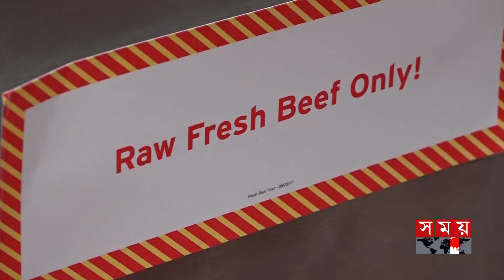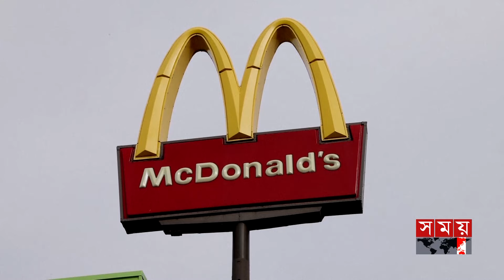যুক্তরাষ্ট্রে ম্যাকডোনাল্ডসের বার্গার খেয়ে প্রাণনাশ | McDonald's Burgers | USA | Somoy TV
আন্তর্জাতিক ফাস্টফুড চেইন ম্যাকডোনাল্ডসের বার্গার খেয়ে ১ জন মারা গেছেন। যুক্তরাষ্ট্রের ১২ টি রাজ্যের অন্তত ৫০ জন অসুস্থ হওয়ার খবর এসেছে। হাসপাতালে ভর্তি হয়েছেন ১০ জন। যুক্তরাষ্ট্রজুড়ে প্রায় ১৪ হাজার আউটলেট থেকে ৫০ বছর ধরে জনপ্রিয় কোয়ার্টার পাউন্ডার বার্গার সরিয়ে নিয়েছে ম্যাকডোনাল্ডস।

1 person died after eating a burger from the international fast food chain McDonald's. At least 50 people have been reported sick in 12 US states. 10 people were admitted to the hospital. McDonald's has removed the quarter pounder burger, which has been popular for 50 years, from about 14,000 outlets across the United States.

Somoy TV: t.ly/Se1z
Somoy TV Bulletin: t.ly/iqIq
Somoy Entertainment: t.ly/3dWC
Somoy Sports: t.ly/iASp
SOMOY TV ISLAMIC: t.ly/zU6a

Somoynews.tv: t.ly/Y7ab
খেলার সময়: t.ly/xJ5H
সময়ের গল্প: t.ly/EW3M
এ সময়ের বাণিজ্য : t.ly/m3ir

Groups:
Somoy TV (Official)✅: t.ly/ajiO
Somoy Entertainment✅: t.ly/8CLh
Somoy Business✅: t.ly/4xaJ